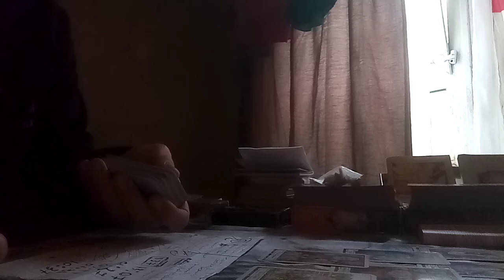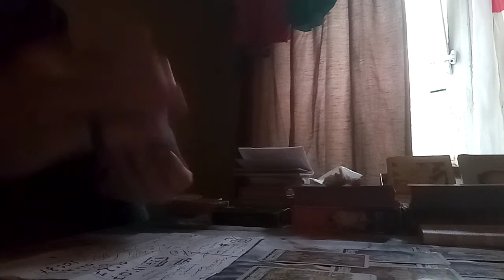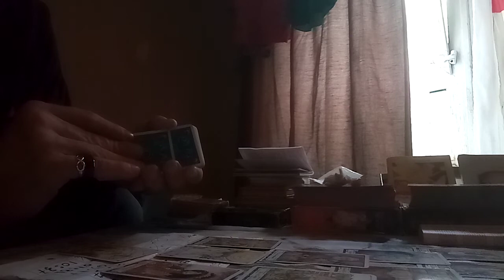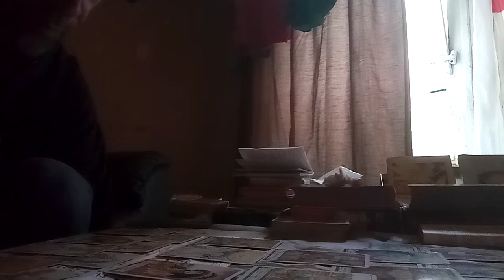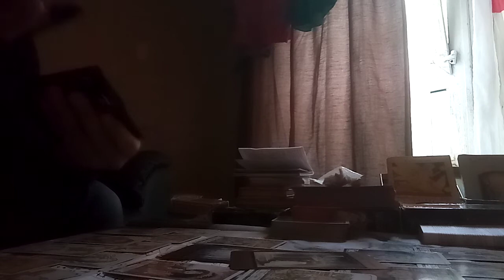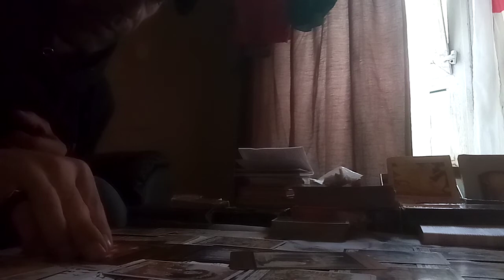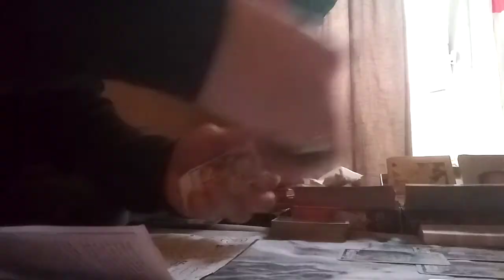4 lil'Charlie bless you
I did do a 4 deck read,, but it cut out and disappeared. Have a great night but please watch out Monday - Wednesday a tower is going to crumble. I'll do that read Friday death came out and its a new beginning so don't be down look up,, 10 of cups a wish fulfilment is on the way,, have in mind by Saturday what you truly want and ask the ancestor's (heaven's)